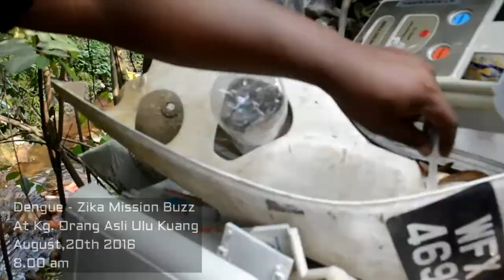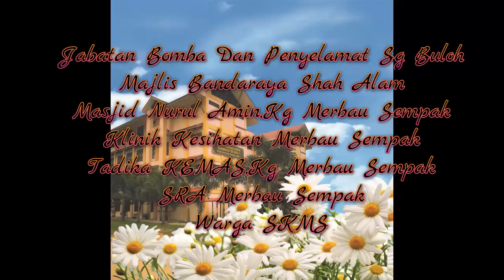Hang Pi Mana..Zika-Denggi???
OST untuk khidmat sosial patrol denggi sk merbau sempak.Bermula 27 Julai hingga 20 Ogos 2016.